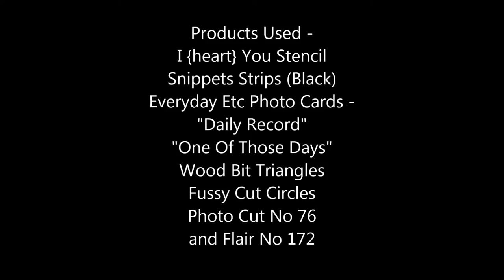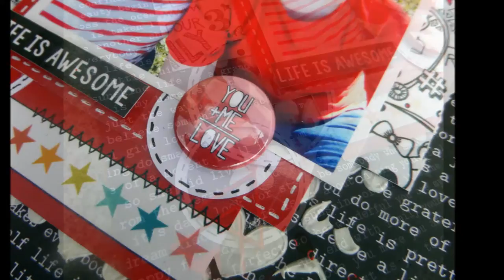You and Me Layout Step by Step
Here is a quick process video for Flutterby Designs using some of their yummy goodies.

The music  featured in this  video is from Grünemusik & Tanaka Something - Click Click (radio edit 2009)
All music on my videos can be purchase from iTunes.